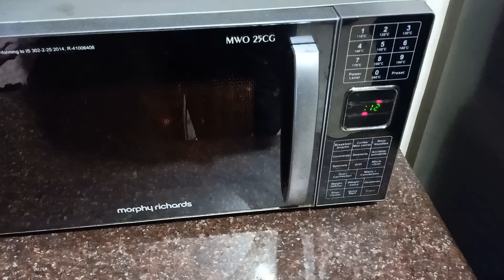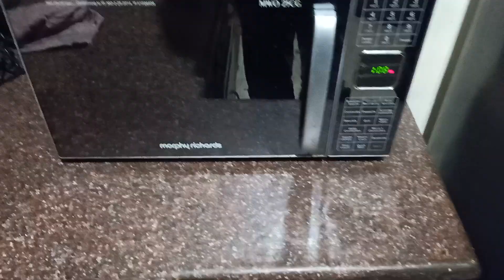October 17, 2023(1)